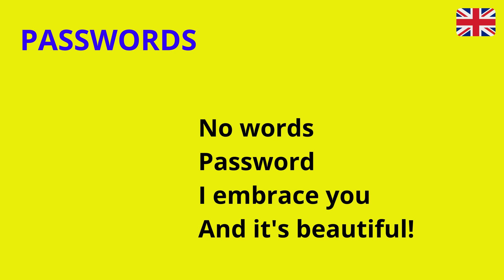MOTS DE PASSE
Pas de mots
Mot de passe
Je t'enlace
Et c'est beau!

PASSWORDS

No words
Password
I embrace you
And it's beautiful!

CONTRASEÑAS

Sin palabras
Contraseña
Te abrazo
Y es hermoso

CREDITS

Image by Jan Alexander from Pixabay
Image by Dean Moriarty from Pixabay
Image by Thomas from Pixabay